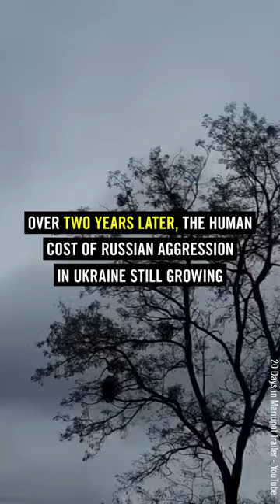Congratulations to 20 Days in Mariupol for winning the Oscar for Best Documentary.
TruthJusticeReparations for victims of Russian aggression in Ukraine.